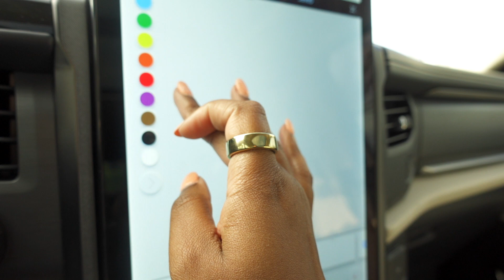Where Have I Been? // The Kaytie Chronicles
Love, Kaytie & Hasani (+ Little Tuna & Ysa-Bear)

Notes:
- this was not a planned vid...I was not prepared and had zero clue what I was going to say
- I need to do my hair but my arm is saying no ma'am! I would go to a salon but have not been in wow a long long time.
- Left arm pain and chest pain are serious, do not be a dumb dumb and wait like I did
- We are SO PROUD OF YSA!
- Thanks for everyone who gave feedback when I was trying to figure out what to do with my channel!
- I used the ZV-e10 for this and I am NOT liking how it looked what in the world!
- 2023 be good!
- Be on the lookout for my vlog-style content I just did not know how to fit all of that into a vlog and I have been trying to but it does not end well either.
- not bothering with the tags and stuff because this vid is really not my best work BAHAHAHAHA.
- Shout out to Stephanie and Doodlebob for getting the Goldendoodle train ROLLING
- I need an updated pic of Ysa in my intro remind me.

GEAR:
Vlog Camera: Sony ZV-E10 & Sony ZV-1
Vlog Lens: Sony 10-18mm F4
Editing Software: Final Cut Pro

About Me:

Hi, I'm Kaytie, a stay at home mom turned graphic designer and wife living in Raleigh, NC! I've been married 7 years and we have a 7-year-old son and now a daughter! Documenting my daily life and having the ability to share it with you is something I'm passionate about. Come tag along and let's see where life takes us!